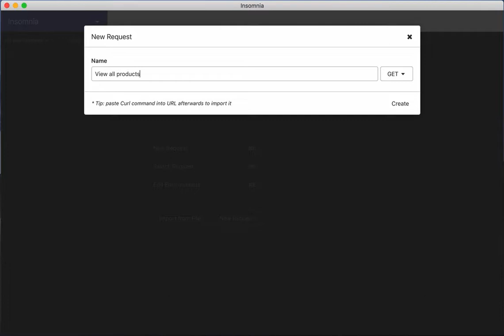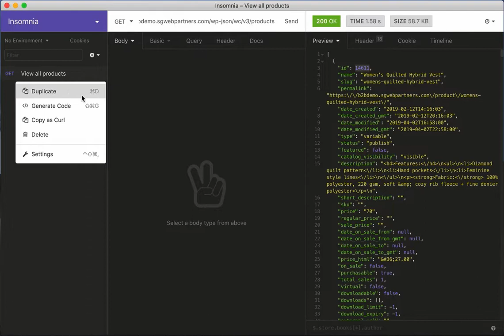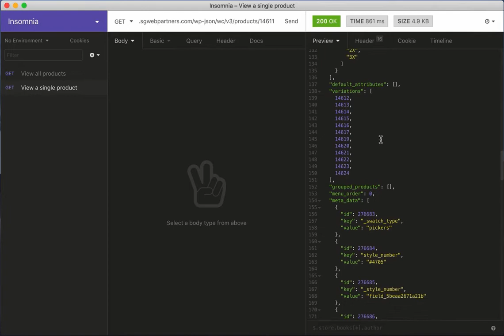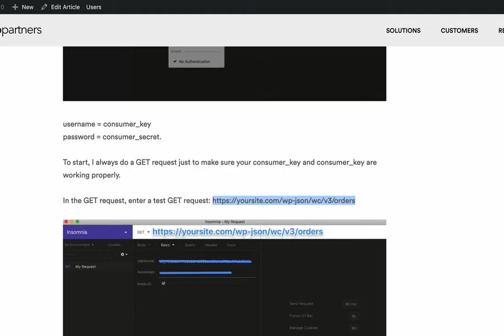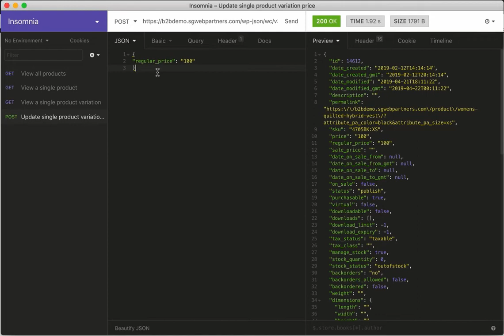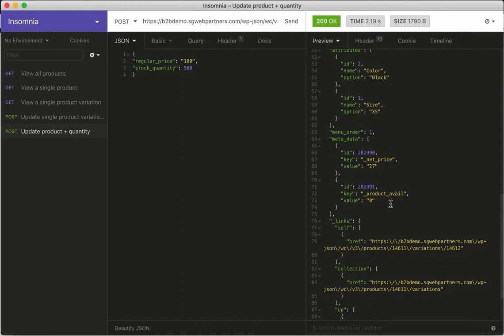How to use WooCommerce API to update products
Get started using the WooCommerce API to update products in your WooCommerce store.

🚨Do you have a general idea of what you are doing and want a better solution where you do not have to worry about refresh tokens expiring and error logs? I would highly recommend looking at using Integromat

More examples of common GET and POST requests can be found at this blog post

-- DESK SETUP --
Standing Desk
Monitor Arm
Power Hub
Cable Management Tray
Boom Arm
Logitech C922 Webcam
Desk Video Light
Logitech Mouse
Xbox Controller
Laptop Stand
Macbook Pro '15
SanDisk 500GB External SSD